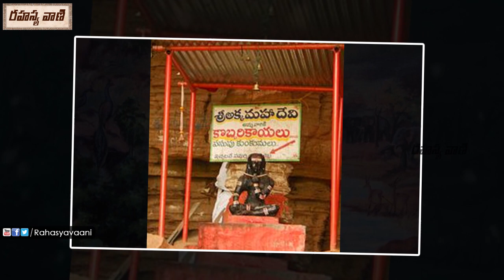శివుడిని భర్తగా భావించిన అక్కమహాదేవి ఎవరు? ఆమె జన్మరహస్యం ఏంటి? || Unknown Facts About AkkaMahadevi